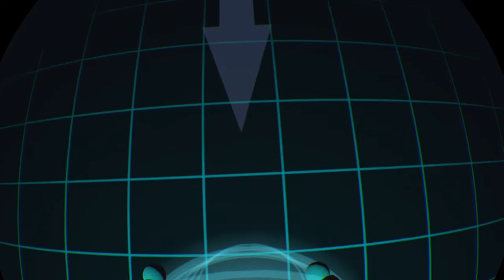PSVR First Thoughts Outtake - Job Simulator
PlayStation VR Demo Disc